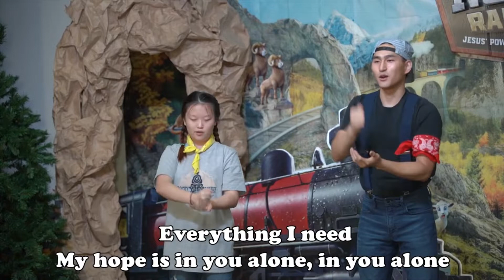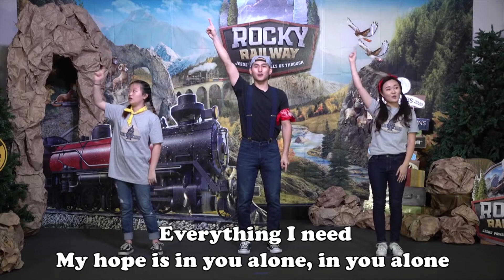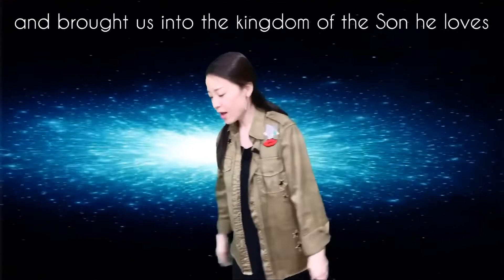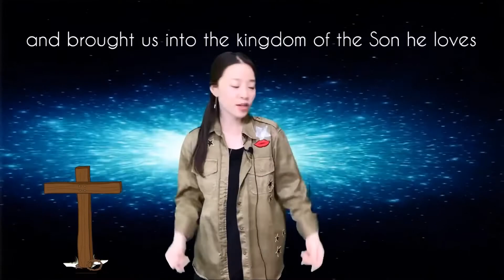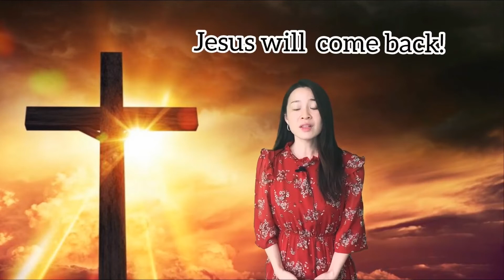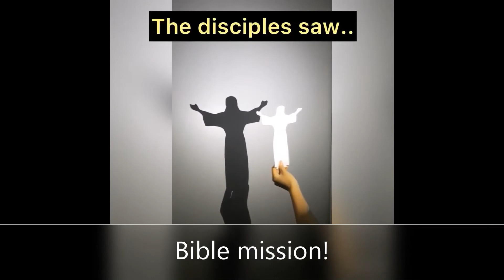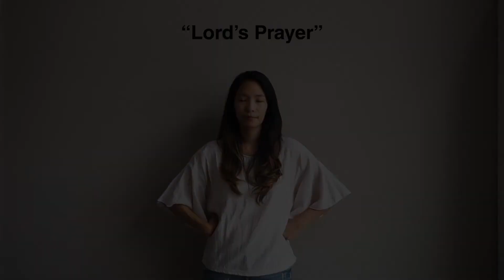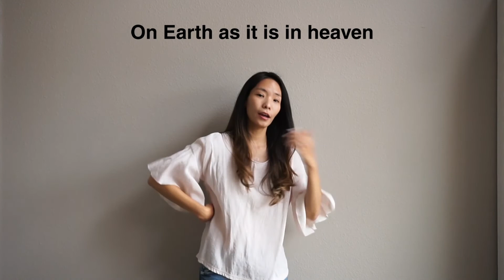[09062020] eToddler/Kinder영어/유아유치부